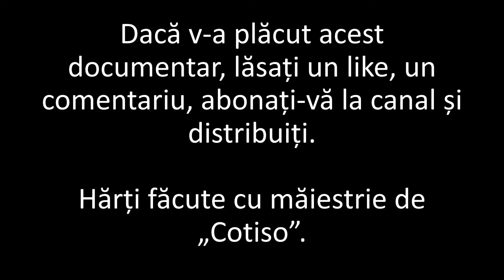Primul Război Iudeo-Roman: Asediul Masadei (scurt documentar de Imperator Official)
Materiale folosite, software folosit/Materials used, software used:

Jocuri/Games: Total War: Rome 2 (Mod Divide et Impera)
                        Total War: Attila (Mod Ancient Empires)

Fotografii/Photos:
Generate cu I. Artificială

Informaţie/Information:
Indro Montanelli - Roma: O Istorie Inedită, Editura Artemis
Mary Beard - SPQR: O Istorie a Romei Antice, Editura Trei, București, 2017
Barry Strauss - Zece Cezari: Împărații Romani de la Augustus la Constantin cel Mare, Editura Polirom, Iași, 2021
C. Suetonius Tranquillus - Viețile celor Doisprezece Cezari, Editura Științifică, București, 1958
David Potter - The Origin of Empire: Rome from the Republic to Hadrian, Editura Profile Books LTD, Londra, 2021
Sursă primară: Flavius Iosephus